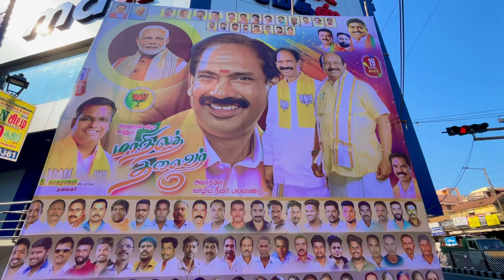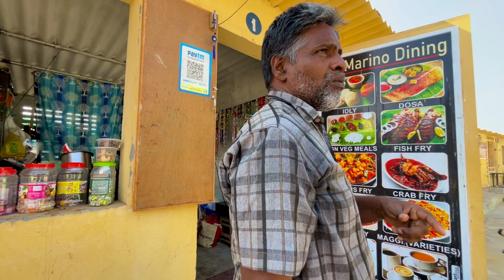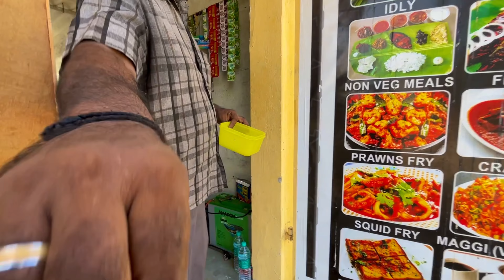Sanitary Beach Pondicherry Beautifully Place and people ♥️🕊️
& DO TURN ON BELL NOTIFICATION A🔔

◾️ Music Credit 🎵

Song Title: Expedition
Artist Name: SoulProdMusic
Composer: Oleg Fedak

Music Info: Expedition - by SoulProdMusic

Song Title: Plain
Artist Name: SoulProdMusic
Composer: Oleg Fedak

Music Info: Plain - by SoulProdMusic

Song Title: Sakura
Artist Name: SoulProdMusic
Composer: Oleg Fedak

Music Info: Sakura - by SoulProdMusic.

It's My Youtube Vlog | Hope You will Shower The
Same Love & Respect As You Are Giving Me on Instagram

I Sure You Would Like It,

◾️ 📽 Video Shoot By : I phone 12
▪️  📱Video Edit App : Vn

Video is For Educational purpose only.Copyright Disclaimer Under Section 107 Of The Copyright Act 1976 Allownce Is Made For " Fair Use" For purposes Such As Criticism,Comment, News Resporting, Teaching, Scholarship, And Research. Non- Profit Educational Or Personal Use Tips The Balance In Favor Of  Fair Useh